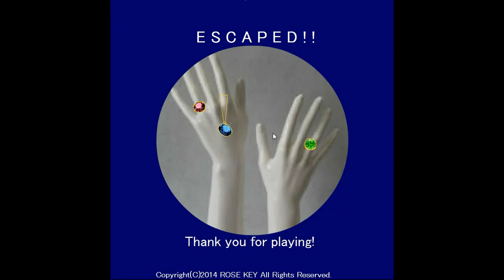Rose Key's Treasure Walkthrough